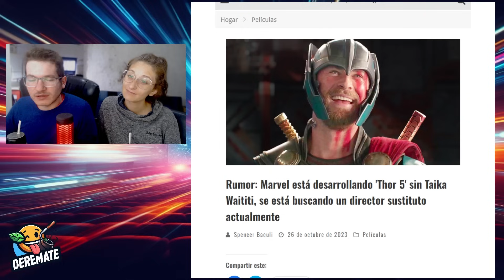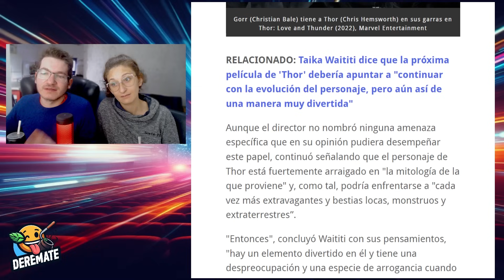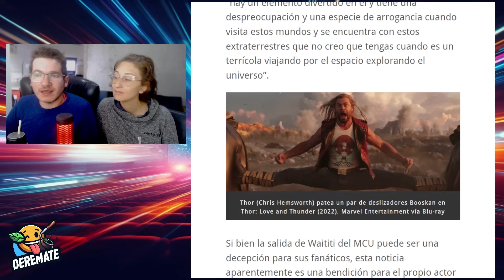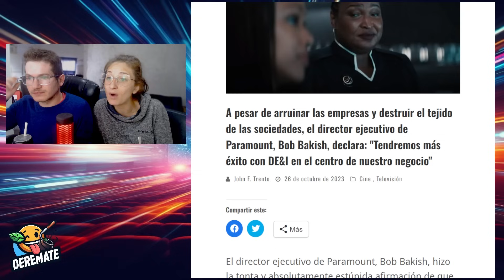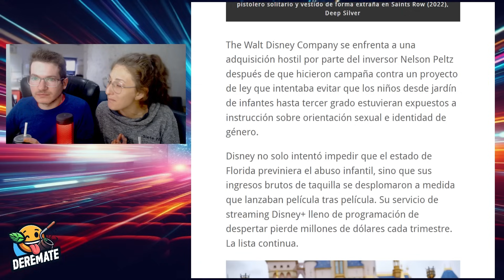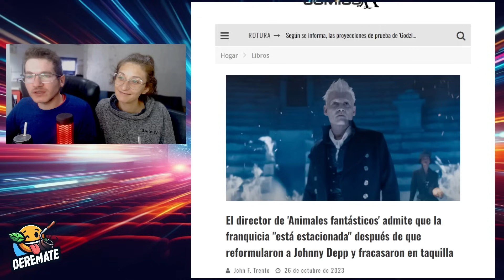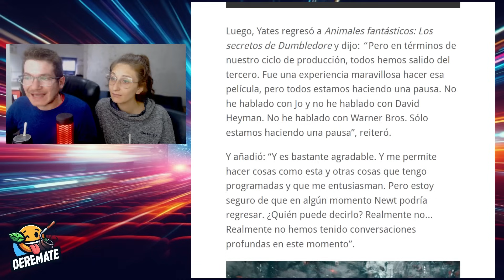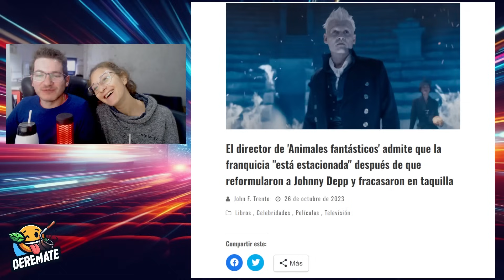THOR 5 SIN TAIKA WAITITI | PARAMOUNT ABRAZA A LOS PROGRES | ANIMALES FANTÁSTICOS NO SEGUIRÁ ADELANTE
Varias fuentes apuntan a que estaría desarrollando THOR 5 en el MCU de Marvel sin TAIKA WAITITI, por otro lado, una mala noticia y es que Paramount abraza completamente a los progres y a la agenda DEI, también tenemos otra mala para los fans de la franquicia de Harry Potter, Animales Fantásticos queda totalmente en pausa hasta nuevo aviso.